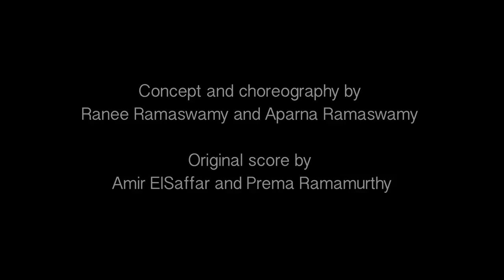Ragamala Dance Company: Fate or Free Will? 'Written in Water' trailer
Concept/Choreography by Ranee Ramaswamy and Aparna Ramaswamy
Compositions by Prema Ramamurthy and Amir ElSaffar

Conceived and choreographed by Ranee and Aparna Ramaswamy, Written in Water explores the universal paradigm of a seeker on a journey to connect the human with the transcendent and reveal mysteries within the self. In this large-scale, multimedia dance work, dancers and musicians move freely between composition and improvisation, and activate the space by negotiating snakes and ladders--representing the heights of ecstasy and depths of longing.

Forging new artistic paradigms, Ragamala has commissioned a score from Carnatic composer Prema Ramamurthy and Iraqi-American composer/musician Amir ElSaffar -- who leads a live, 5-person musical ensemble with a distinct alchemy of Iraqi, jazz, and South Indian instruments. The work unfolds amidst lush images of paintings commissioned from visual artist V. Keshav (Chennai, India), projected on the stage floor and upstage scrim.